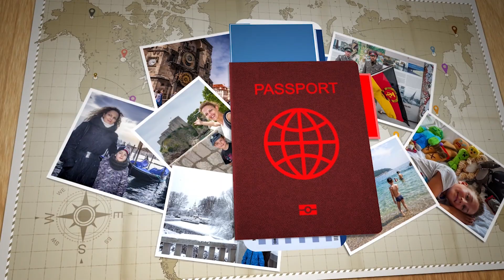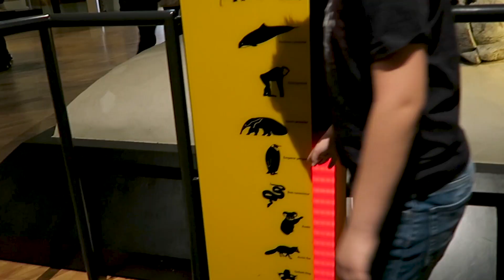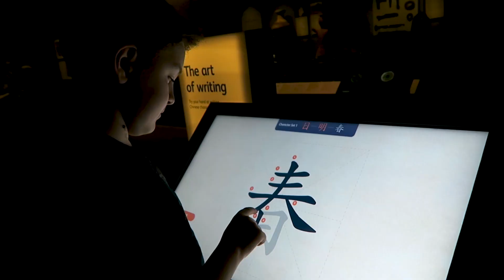MUSÉE NATIONAL D'ECOSSE: UN SUPER MUSÉE GRATUIT À EDIMBOURG ECOSSE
Dans cette nouvelle vidéo de nos voyages, on vous fait visiter le Musée National d'Ecosse, à Edimbourg.

👉 QU'EST CE QUE LE MUSEE NATIONAL D'ECOSSE?

Le musée national d'Écosse (en anglais : National Museum of Scotland) fut créé en 2006 à la suite de la fusion du musée de l'Écosse (ouvert en 1998) consacré à l'histoire, aux antiquités, au peuple et à la culture de l'Écosse et le musée royal (Royal Museum) adjacent avec des collections sur la science, la technologie, l'histoire naturelle et les cultures du monde.

Les deux bâtiments reliés se situent à côté de l'autre sur la Chambers Street près du carrefour avec le pont George IV (en), dans le centre d'Édimbourg en Écosse. Le musée national d'Écosse fait partie des musées nationaux d'Écosse (en), et l'entrée à ses bâtiments est gratuite.

👪 QUI SOMMES-NOUS?

Nous sommes Cédric, Sandrine et Mathys de "La Famille Voyage". Nous voyageons à temps plein depuis 2015 tout en travaillant sur internet : nous sommes une famille digitale nomade.

Vous pouvez suivre nos aventures durant notre tour du monde, au travers de vlog voyage (au moins une vidéo par semaine).

Dans cette vidéo voyage, on visite le plus grand musée d'écosse : le Musée National d'Ecosse, le plus beau musée gratuit de Edimbourg Ecosse.

Toutes les musiques que vous entendez dans nos vidéos sont :
dont nous possédons un compte premium